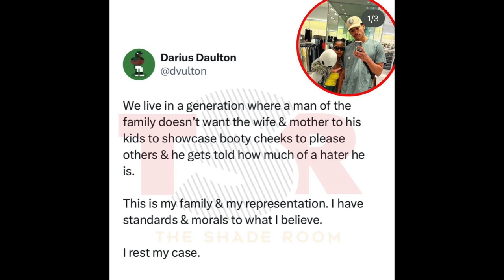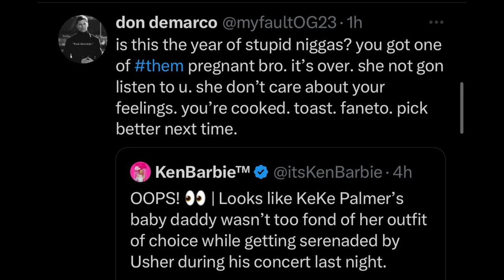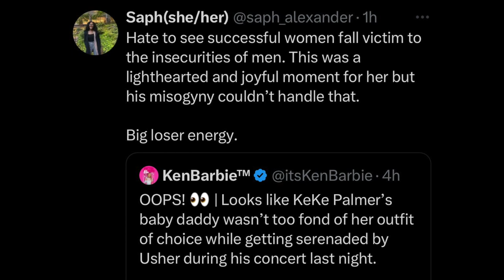Keke Palmer’s Baby Daddy Defends Shaming Her Outfit at Usher Show